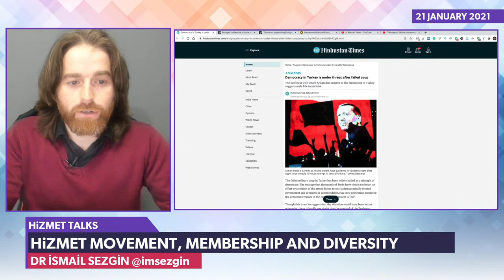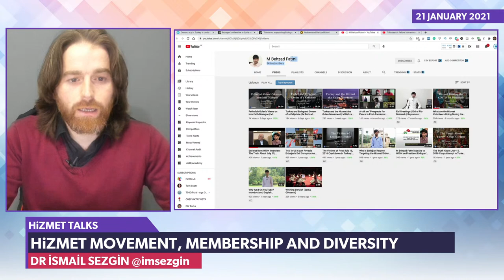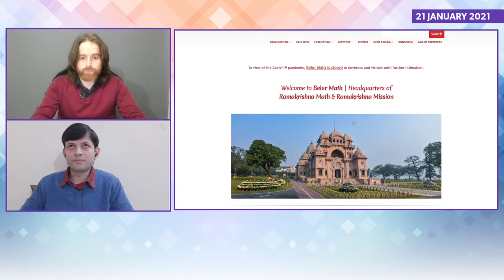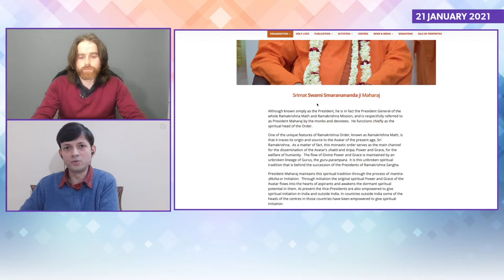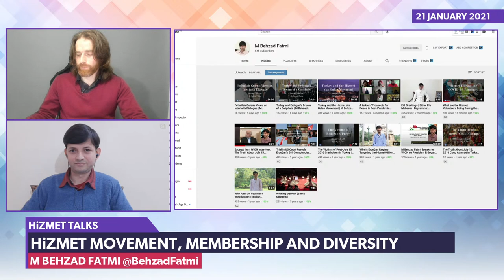Hizmet Movement, membership and diversity - Hizmet Talks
Dr. Ismail Sezgin and Behzad Fatmi talk about the Hizmet Movement, membership, and diversity in the movement.

On the topic of membership, we explore how people define their affiliation with the Movement differently such as membership, participation, or volunteering, and why it is important to recognise this phenomenon.

We also talk about the diversity within the movement, whether non-Turks are discriminated against in the movement as well as whether the situation has changed after the persecution of the Hizmet Movement after the July 15 coup attempt in Turkey.